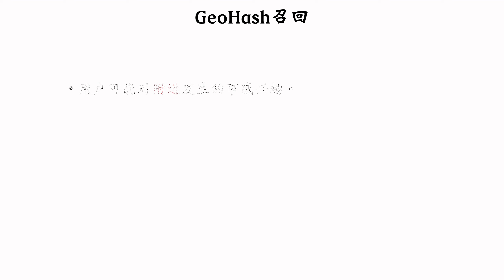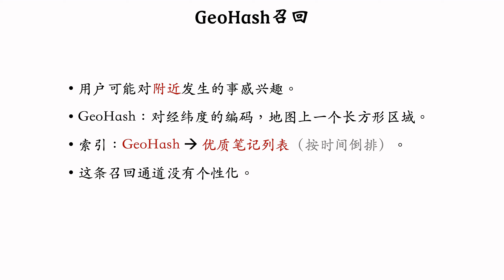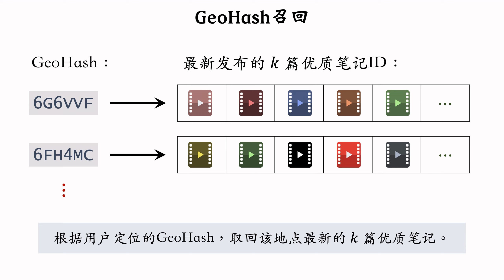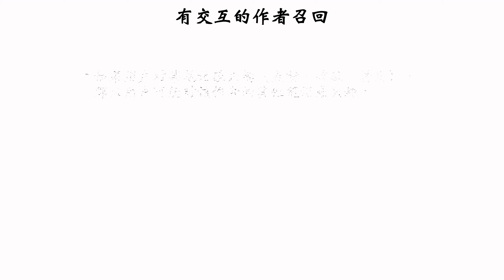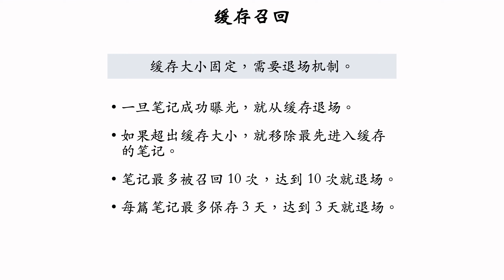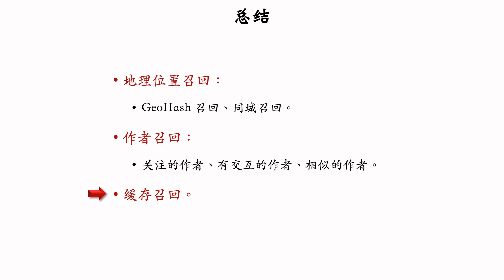召回11：地理位置召回、作者召回、缓存召回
这节课介绍几种重要性稍低的召回通道。地理位置召回包括GeoHash召回和同城召回。作者召回包括关注作者、有交互作者、相似作者。缓存召回是储存精排打分高、而且未曝光的笔记。